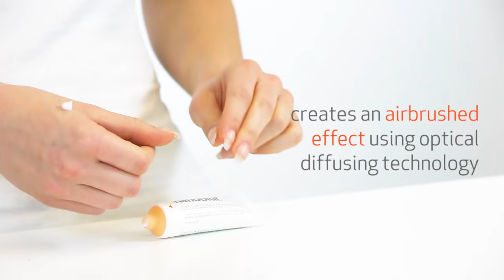Indeed Labs | nanoblur: instant skin perfecter | how to use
nanoblur is truly unlike anything else, and has certainly attracted lots of attention. It's not a primer, foundation, concealer, bb or cc cream nor is it a tinted moisturizer. It has a unique purpose, it's a finisher! A photo diffusion filter effect in a tube. Wear it alone or over top of your makeup. Gives you selfie-ready skin in seconds!